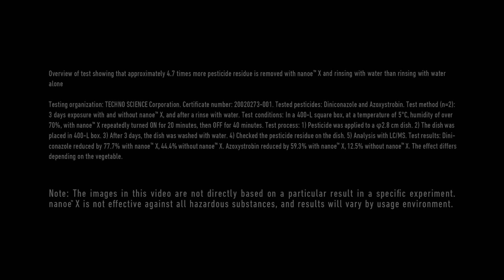How nanoeX Works: Reduce Pesticides From Vegetables by Storing Them in Your Fridge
Worried about the pesticide residues on your fruits and vegetables? A simple rinse in water is not enough. Storing the food inside a refrigerator featuring nanoeX allows you to wash away pesticides more easily. You can keep food safe and hygienic for your family!

on: May, 11, 2021